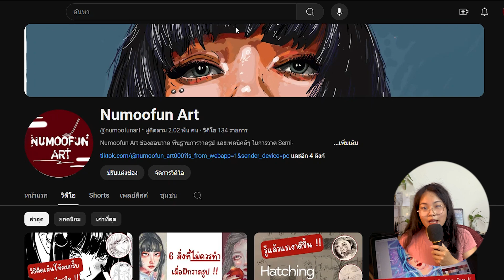เคล็ดไม่ลับ วาด 3 สไตล์ขนตา Semi - realistic / สอนวาดภาพ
คลิปนี้เราจะมาแชร์ เคล็ดไม่ลับ วาด 3 สไตล์ขนตา Semi - realistic สำหรับมือใหม่ฝึกวาดภาพ Semi - realistic

สร้างรายได้ Passive Income ด้วย พื้นฐาน Brush Studio (Procreate)

คอร์สเรียน Semi-Realistic Digital Art สู่เส้นทางนักวาดแบบมืออาชีพ (Procreate)

คอร์สเรียนดิจิทัลระดับพื้นฐานสู่การสร้างรายได้อย่างมืออาชีพ Realistic portrait Digital Art (Procreate)

contact course สอบถามคอร์สเรียน